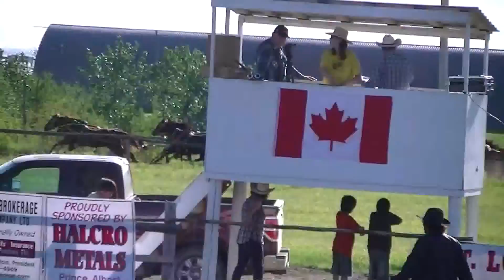Gareau Chuckwagon, Gilles, June 30, 2012 St. Louis.wmv